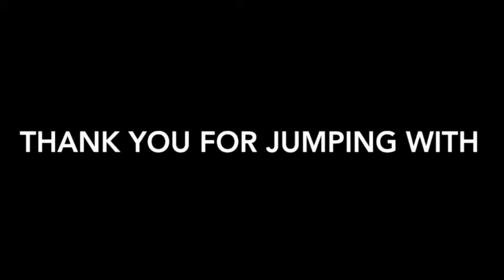Skydive Tennessee Rebecca Feltz